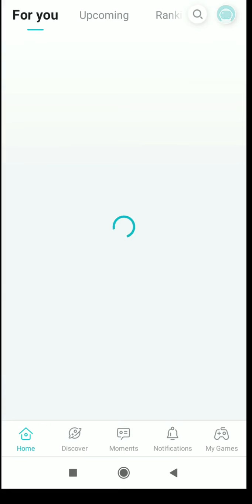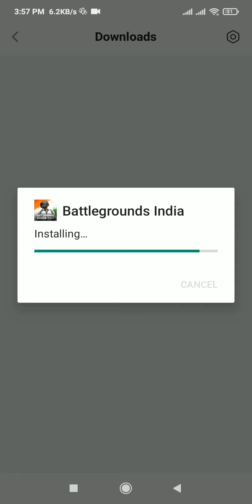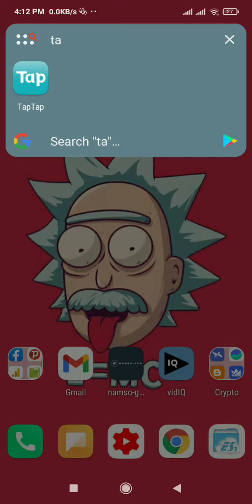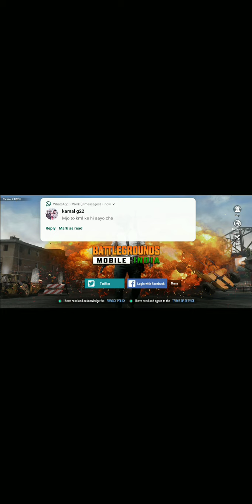PUBG MOBILE INDIA KESE DOWNLOAD KARE NEW 2021 how to download pubg india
battleground mobile india,battleground mobile india download link,pubg download kaise kare,how to download pubg